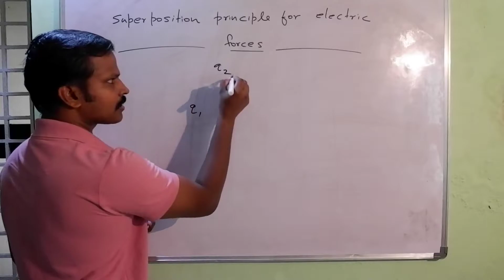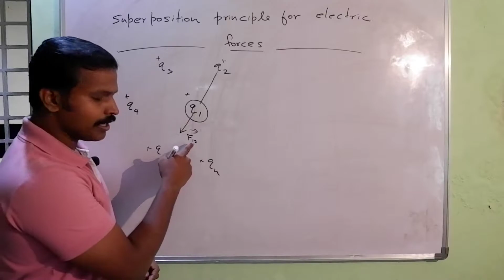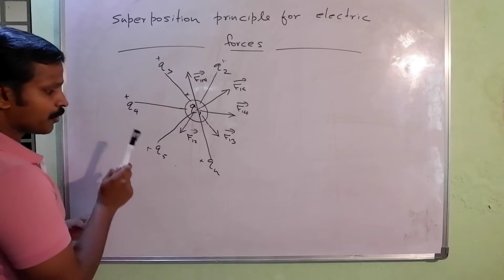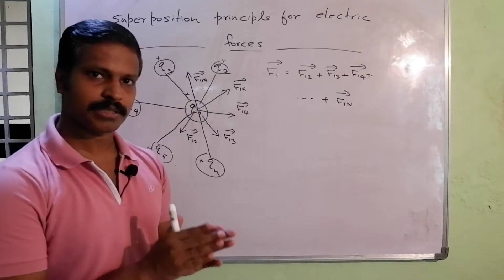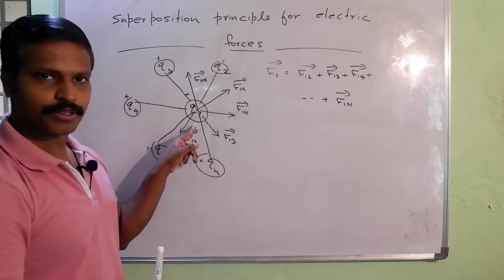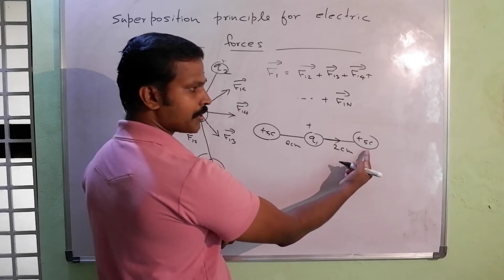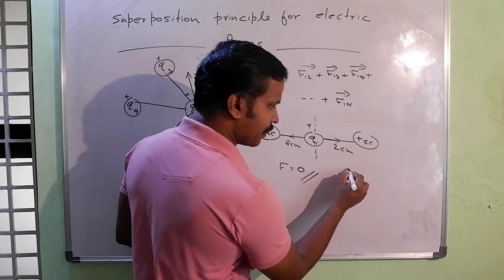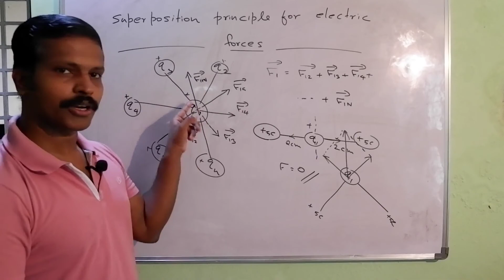Super Position Principle of Electric Forces/ Electrostatics/ Plus two Physics In Malayalam